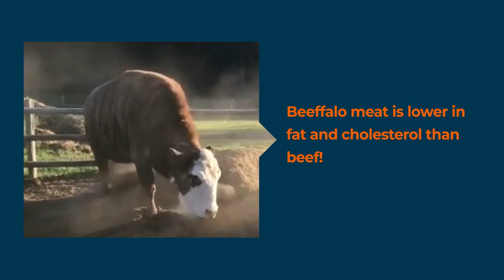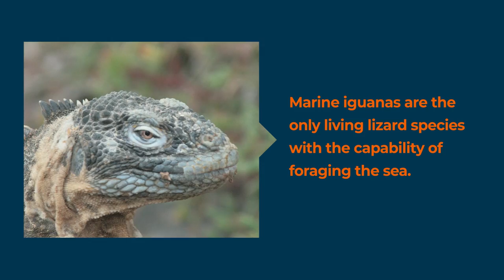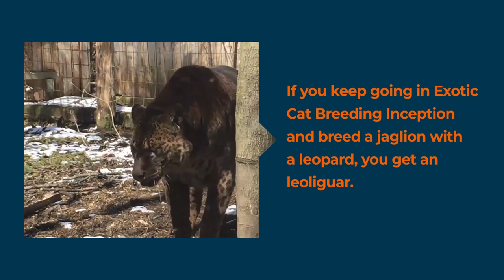Top 10 Weird Animal Hybrids That Are Totally Real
Ever heard of a liger? Or how about a zonkey? If you're unfamiliar, crossbreeding is the strengthening of the species genes of one animal by breeding with a stronger mate of another animal. Sometimes these strange animal mating partners are a result of nature, and other times it's a man-made match. Today we're counting down the top 10 weird animal hybrids that are 100% real. Which one is your favorite?